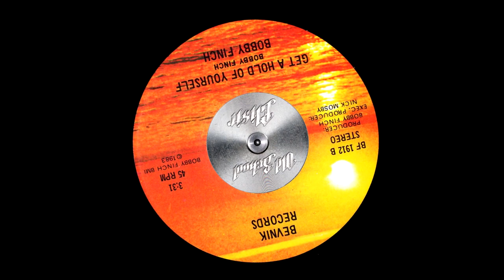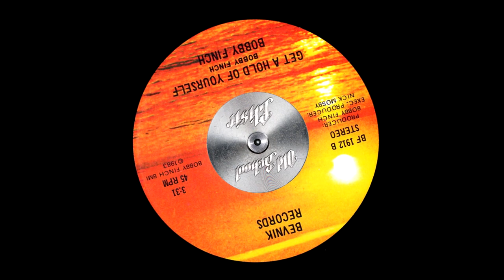BOBBY FINCH - GET A HOLD OF YOURSELF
1983 / Producer – Bobby Finch for : " Get a hold of yourself " and William Simms for : " If only "